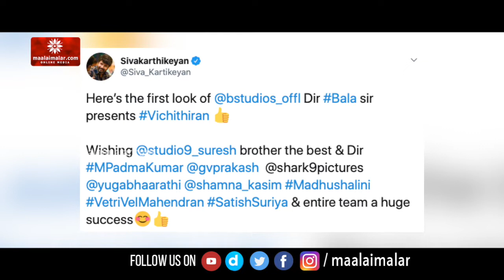பாலாவின் அடுத்த படம்... தலைப்பு மற்றும் பர்ஸ்ட் லுக் வெளியானது